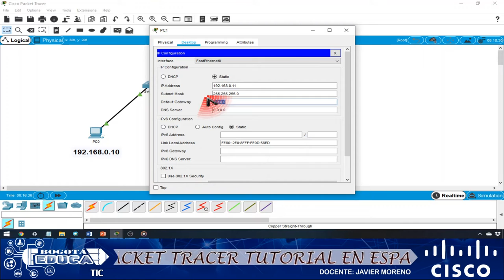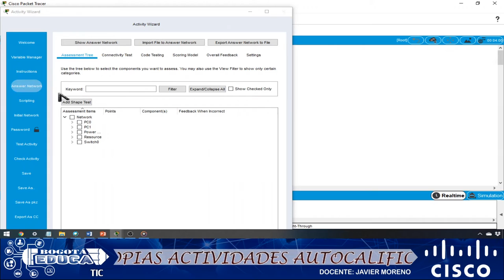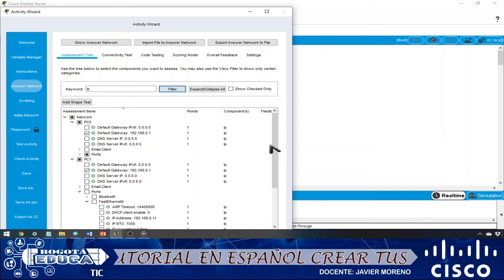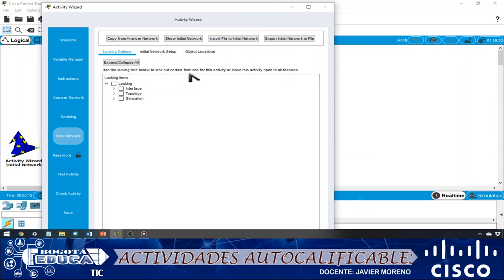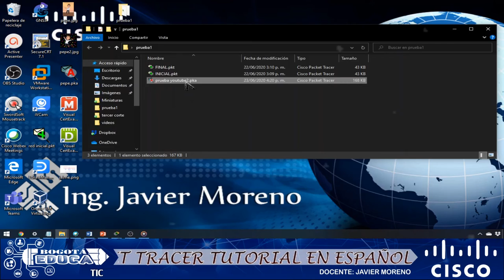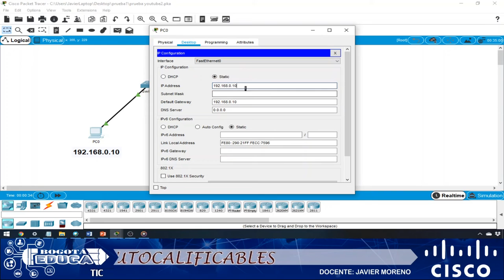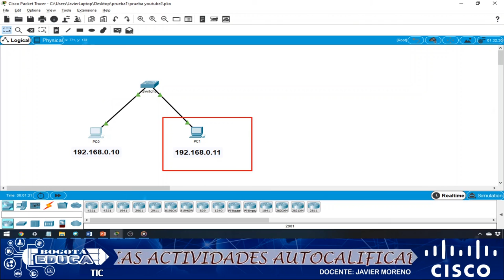PACKET TRACER tutorial en ESPAÑOL como utilizar hacer ACTIVIDADES con el ACTIVITY y WIZARD modo 2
En este vídeo encontraras una segunda forma de configurar la forma en la que haces actividades en packet tracer que se califiquen automaticamente.